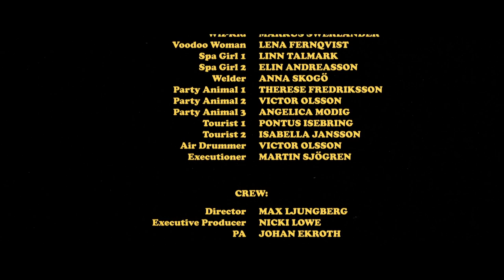MÄRVEL - HOT NITE IN DALLAS (Official Video)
Märvel's cover of "Hot Nite in Dallas" by Moon Martin (1978). Featured on Märvel's 9th studio album "Graces Came with Malice", released on The Sign Records in 2022.

Crew:
Director: Max Ljungberg
Executive Producer: Nicki Lowe
PA: Johan Ekroth